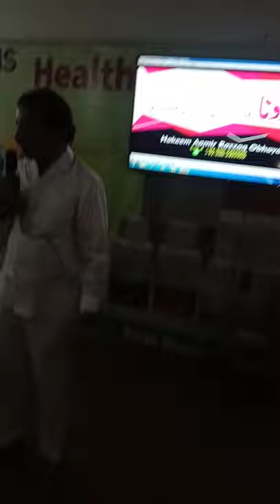protocole hakeem amir razaq obhaya corona awaireness lecture